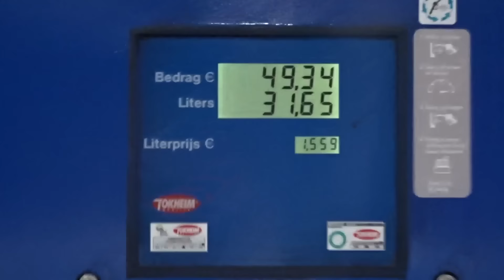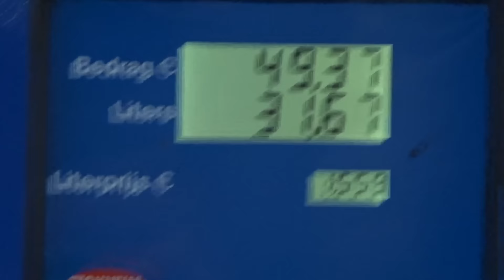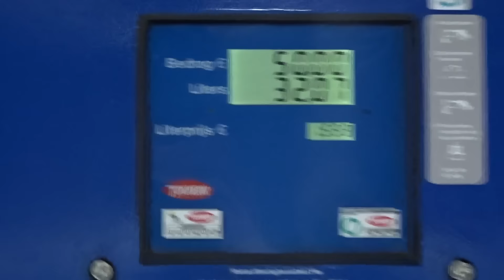IK GA VOETBALLEN IN DIT STADION!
MEER WEERGEVEN

Op mijn kanaal 'LuckyGraafNL' vind je vooral FIFA 17 video's die allemaal in het Nederlands zijn ingesproken. Deze video's gaan dan over FIFA Ultimate Team zoals Pack Openings, Squadbuilders of zelf bedachten Series! Verder maak ik sinds FIFA 17 ook video's over The Journey! Mocht ik vette avondturen meemaken in het buitenland dan maak ik daar een vlog van, ook deze vind je terug op mijn kanaal!

Verder zijn er ook voetbal challenges te vinden die ik maak samen met de Bankzitters! De Bankzitters is een groep Nederlandse FIFA YouTubers bestaand uit Fifalosophy, FC Roelie, DNPNL, DutchFifaHD, HeezerulesNL & prankmeister HartdynastyHD.